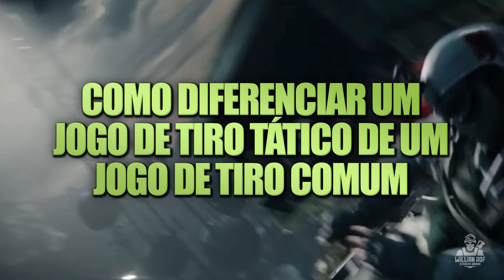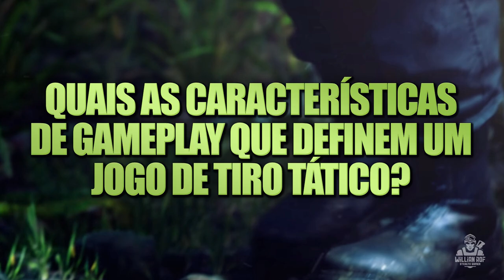O que são jogos de tiro tático – Quais as diferenças entre jogos TÁTICOS x ARCADES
Hoje vou falar sobre os jogos com os melhores gráficos da nova geração. jogos muito realistas que parecem filmes.

SEJA MEMBRO!

Facebook Page: willian rof stealth gamer

PLATAFORMAS ONDE JOGO:

PS4
PC